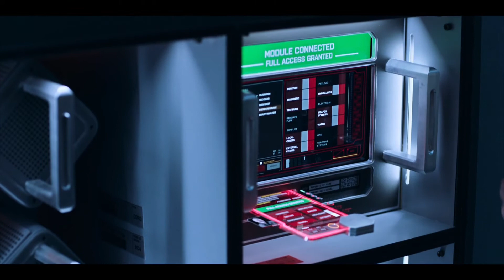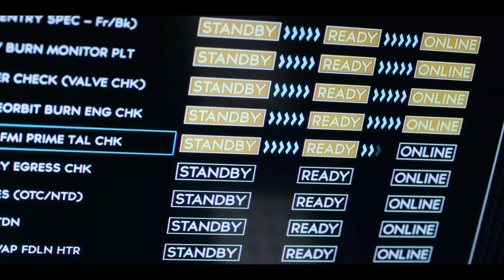The Expanse - 5x05 | Naomi Warns Holden of Gamarra Code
A nice little scene from episode 5, where Naomi sees her chance to make external contact with Holden and warn of sabotage on The Roci.

From Season 5 Episode 5 "Down and Out"

Retrieved from Amazon Prime U.K. 30 Dec 2020.

However, I will be uploading a mixture of content, from new original work, new show clips as well as previous uploads from my last channel. I hope it is of interest to you all.

For material from The Expanse in addition to this YouTube channel, please visit my Vimeo channel for content which due to copyright restrictions, didn't make it to this YouTube channel. All Season 4 content particularly suffered from this and I am now unable to upload Season 4 material. So all Season 4 clips have now moved to my Vimeo Channel.

Current Vimeo content as of 13th Feb 2021

The Expanse - Season 4 Opening Scene: Ring Gate Blockade

The Expanse - Ashford & The Tynan: Purging Piracy in The Sol System

The Expanse - UNN Tripoli Rendezvous with The OPAS Behemoth

The Expanse - Mars and the Issue of Generational Building

The Expanse Season 4: "Send In Your Marines General"

The Expanse - The Roci Pulls the Barb to Orbital Safety

The Expanse - 1st Night on Ilus, Finding the Bar & 'Company'

The Expanse - "..My Friend Had a Boyfriend With An Imaginary Friend.."

The Expanse - Murtry Dishes Out His Own Form of Justice

The Expanse - Protomolecule Alters The Laws of Physics at Ilus

The Expanse - Death of Miller & Protomolecule Intelligence on Ilus

The Expanse - "Hahaa! Big Surprise for Landing Eh?!"

The Expanse - 2 Of The Very Best & Emotional Scenes